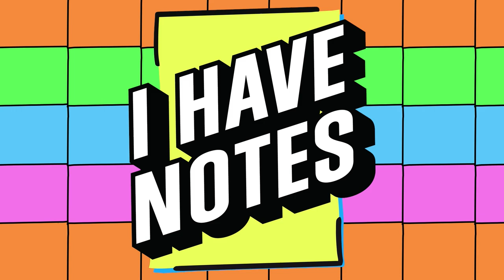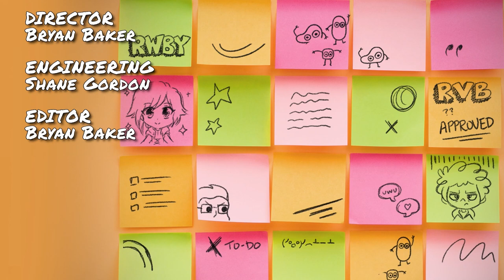I Have Notes: TOXIC GAMERS!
Join your hosts Kerry Shawcross and Erin Winn, alongside our guests Sam Mitchell and Joshua Ornelas as they chat about the toxicity in games, the wild world of social media, and not the election, because we prerecorded this one before Nov 3rd.